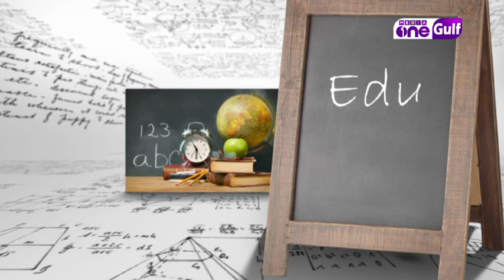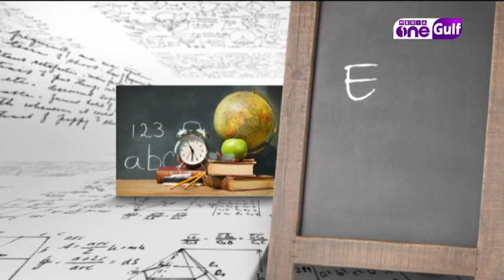Zabeel Int'l Institute of Mngt & Tech- MediaOneGulf Edu talk Episode 1 Part 1 of 3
Zabeel International Institute of Management & Technology MediaOneGulf Edu talk Episode 1 Part 1 of 3